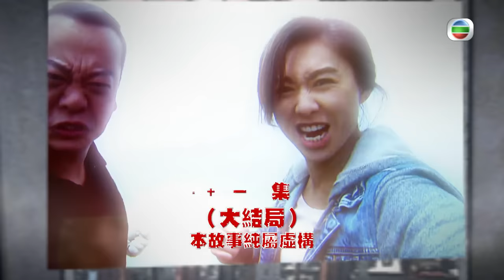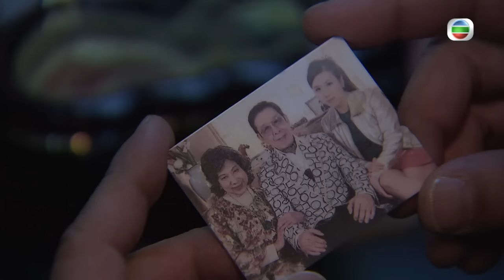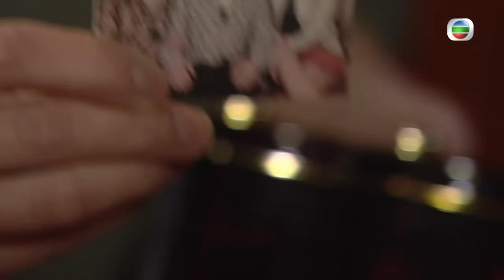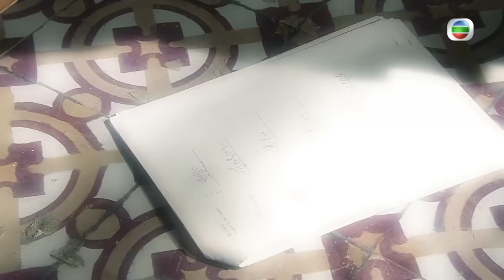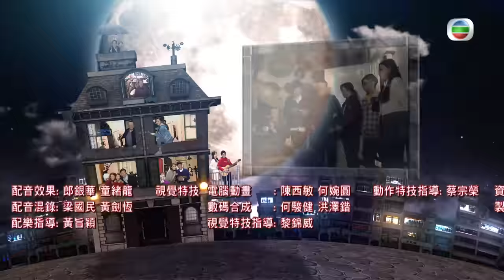[Eng Sub] TVB Comedy | House Of Spirits 一屋老友記 31/31 | Bobby Au Yeung | 2016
TVB Full Episodes Drama 《House Of Spirits》一屋老友記 (Bobby Au Yeung, Nancy Wu, Helena Law, Bowie Wu, Joyce Tang)【Turn CC Subtitles On!】Following the sudden death of his father, PO LUK (Lau Kong), PO FOON (Bobby Au Yeung), as the executor of his father's will, urgently summons all his three younger siblings back to the house and as requested to stay there together for nine months before the house can be sold. Sister PO YAN (Joyce Tang) brings along her Read moredaughter back to Hong Kong, regardless of her mainland China husband MUI CHIU's (Tsui Wing) objection; whereas avaricious brother PO YUE (Jonathan Cheung) and his snobby wife YU FA (Koni Lui) also arrive soon. Even the youngest brother PO YEE (Bob Cheung) who was on a working holiday overseas hurries back upon receiving the news. With the tattered family relationship creating a rift between siblings, PO FOON out of the blue finds out about a quarrelsome ghost couple, BAK WAH (Bowie Wu) and YI LAN (Helena Law), who have haunted the house for many years. Using their powers to help mend the PO family feud, they instead mess things up causing a hilarious riot. This old house needs repairs, so PO FOON enlists the help of plumber/electrician CHU CHAN-CHAN (Nancy Wu). Right away it becomes obvious that her ways are at odds with his and they squabble over almost everything. Since then, CHAN-CHAN has formed a close bond with the PO family. Surprisingly, due to this, she finds an uncannily effective remedy for her insomnia that she has struggled with for years.

House Of Spirits｜From 3rd April｜Monday to Sunday